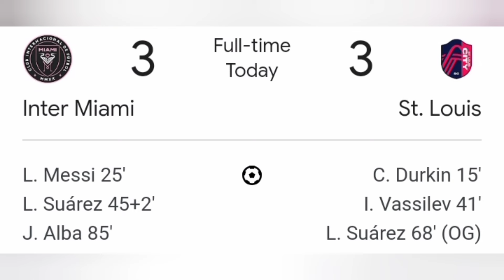Ha kajuh ka jingialehkai Thep goal u Suarez ia 2 tylli ki Team, Khyrwit u Messi iaka Goal ba Itynnad